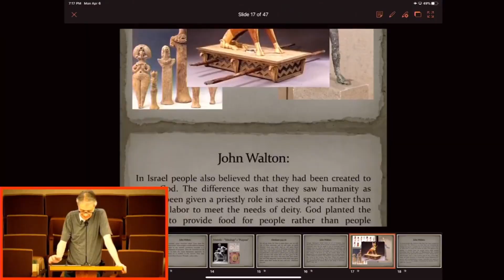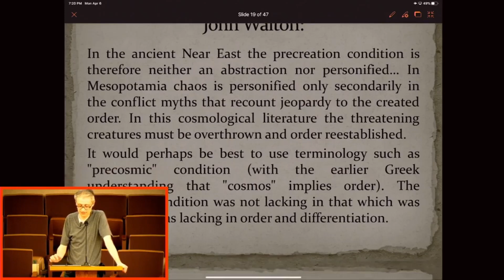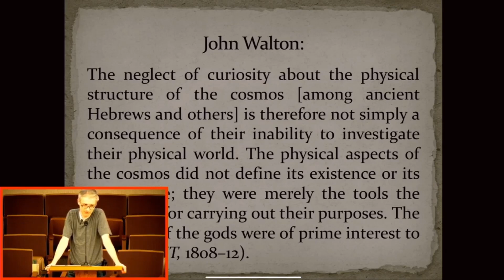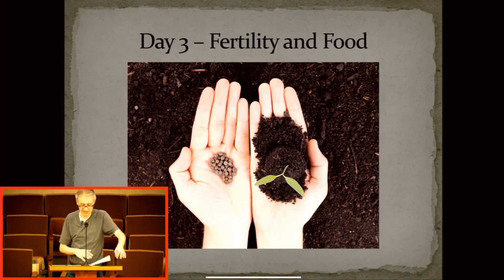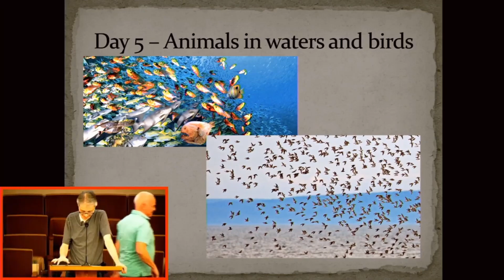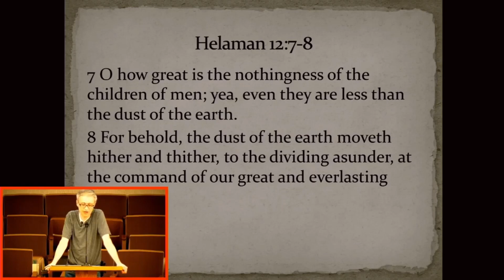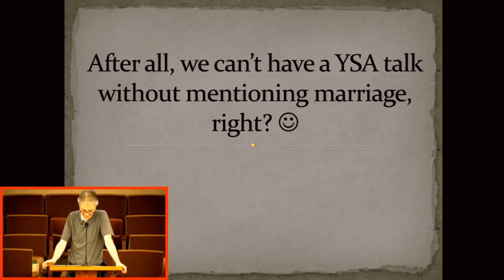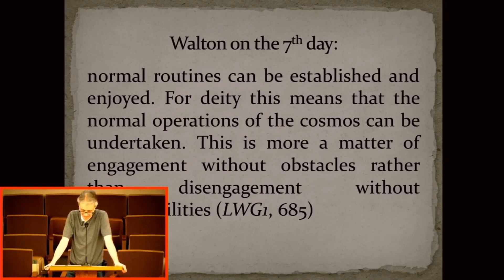The Creation as seen by Ancient Israel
Welcome back to Holiness to the Lord, a podcast type channel where I will discuss my thoughts as I study scriptures looking for Temple themes. I will be coming from the perspective of a member of the Church of Jesus Christ of Latter-day Saints, and will be using the KJV of the Bible, however I won't be keeping pace with Come Follow Me.